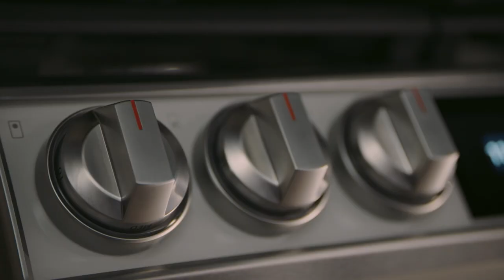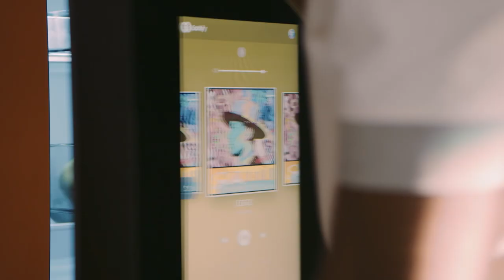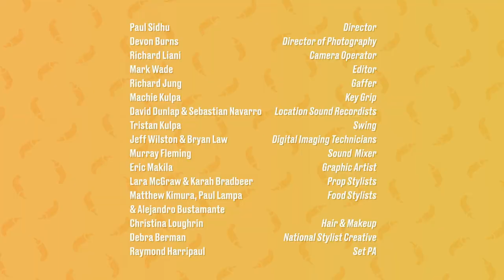Alek Manoah Swallows Whole Cricket? | How Hungry Are You? Season 5, Episode 2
In episode two of How Hungry Are You? Mafuzzy Chef Serge Ibaka is joined by Toronto Blue Jays ace Alek Manoah, to answer a few spicy questions, including who's the worst cheater in baseball history? Oh, and to drink cricket tea and eat fish sperm.